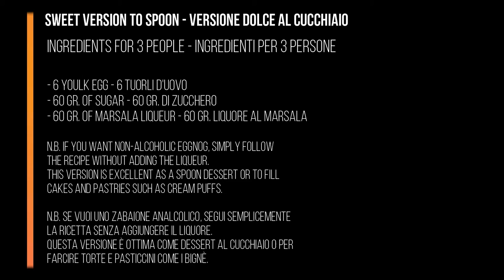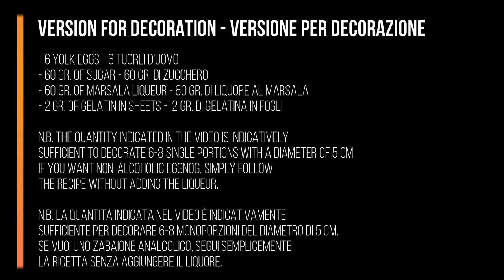EGGNOG RECIPE FAST AND EASY - ZABAIONE RICETTA FACILE E VELOCE [WITH SUB]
Eggnog recipe fast and easy is the right recipe for you If you have unexpected guests.
The eggnog  recipe fast and easy is prepared in 10 minutes and if you do not like sweets with an alcoholic taste with this recipe you can also prepare and enjoy the version of the non-alcoholic eggnog.
If, on the other hand, you want to Decorate cake like babà, in this video I also propose the alcoholic and non-alcoholic version of eggnog  recipe fast and easy  for decorating cakes.
INGREDIENTS SWEET  TO SPOON VERSION:
For 3 people
- 6 egg yolks
- 60 g of sugar
- 60 gr. of marsala liqueur (if you want to prepare the non-alcoholic version follow the recipe without adding the marsala liqueur)
VERSION FOR DECORATING CAKES:
- 6 egg yolks
- 60 gr. of sugar
- 60 gr. of marsala liqueur (if you want to prepare the non-alcoholic version follow the recipe without adding the marsala liqueur)
- 2 gr. of gelatin in sheets
N.B. The quantity of eggnog prepared in the video is indicatively sufficient to decorate 6-8 single portions with a diameter of 5 cm.

Zabaione ricetta facile e veloce se hai ospiti inaspettati.
Zabaione ricetta facile e veloce si prepara in 10 minuti e se non vi piacciono i dolci dal gusto alcolico con questa ricetta potete preparare e gustare anche la versione dello zabaione analcolico.
INGREDIENTI  VERSIONE DOLCE AL CUCCHIAIO :
Per 3 persone
- 6 tuorli d'uovo
- 60 gr, di zucchero
- 60 gr. di liquore al marsala (se vuoi preparare la versione analcolica segui la ricetta senza aggiungere il liquore al marsala)
VERSIONE PER DECORARE TORTE:
- 6 tuorli d'uovo
- 60 gr. di zucchero
- 60 gr. di liquore al marsala (se vuoi preparare la versione analcolica segui la ricetta senza aggiungere il liquore al marsala)
- 2 gr. di gelatina in fogli
N.B. La quantità di zabaione preparata nel video è indicativamente sufficiente per decorare 6-8 monoporzioni del diametro di 5 cm.

وصفة Eggnog سريعة وسهلة هي الوصفة المناسبة لك إذا كان لديك ضيوف غير متوقعين.
وصفة شراب البيض سريعة وسهلة يتم تحضيرها في 10 دقائق وإذا كنت لا تحب الحلويات ذات المذاق الكحولي بهذه الوصفة يمكنك أيضًا تحضير والاستمتاع بنسخة شراب البيض غير الكحولي.
وصفة شراب البيض هذه مناسبة أيضًا لملء الحلويات مثل نفث الكريمة!
من ناحية أخرى ، إذا كنت تريد تزيين كعكة مثل babà ، في هذا الفيديو ، أقترح أيضًا النسخة الكحولية وغير الكحولية من وصفة شراب البيض سريعة وسهلة لتزيين الكعك.
المكونات الحلوة للإصدار الملائم:
تكفي 3 أشخاص
- 6 صفار بيض
- 60 جرام سكر
- 60 غرام من مشروب مارسالا ليكيور (إذا كنت ترغب في تحضير الإصدار غير الكحولي ، اتبع الوصفة دون إضافة مشروب مارسالا ليكيور)
نسخة لتزيين الكيك:
- 6 صفار بيض
- 60 غرام من السكر
- 60 غرام من مشروب مارسالا ليكيور (إذا كنت ترغب في تحضير الإصدار غير الكحولي ، اتبع الوصفة دون إضافة مشروب مارسالا ليكيور)
- 2 غرام من الجيلاتين في صفائح
ملحوظة. كمية شراب البيض المحضرة في الفيديو كافية لتزيين 6-8 أجزاء مفردة بقطر 5 سم.

Рецепт яичного гоголя - быстрый и легкий - правильный рецепт для вас, если у вас неожиданные гости.
Рецепт яичного гоголя готовится быстро и легко за 10 минут, и если вам не нравятся сладости с алкогольным вкусом, с помощью этого рецепта вы также можете приготовить и насладиться версией безалкогольного яичного гоголя.
Если, с другой стороны, вы хотите украсить торт как баба, в этом видео я также предлагаю алкогольную и безалкогольную версию рецепта гоголя-гоголя, которая быстро и легко украшает торты.
ИНГРЕДИЕНТЫ СЛАДКОГО ДЛЯ ВЕРСИИ ЛОЖКИ:
Для 3 человек
- 6 яичных желтков
- 60 г сахара
- 60 гр. ликера марсала (если вы хотите приготовить безалкогольный вариант, следуйте рецепту без добавления ликера марсала)
ВЕРСИЯ ДЛЯ УКРАШЕНИЯ ТОРТОВ:
- 6 яичных желтков
- 60 гр. сахара
- 60 гр. ликера марсала (если вы хотите приготовить безалкогольный вариант, следуйте рецепту без добавления ликера марсала)
- 2 гр. желатина в листах
N.B. Количество приготовленного в ролике эгг-гоголя ориентировочно достаточно для украшения 6-8 отдельных порций диаметром 5 см.

Beklenmedik misafirleriniz varsa, hızlı ve kolay Eggnog tarifi sizin için doğru reçetedir.
Hızlı ve kolay yumurta likörü tarifi 10 dakikada hazırlanıyor ve bu tarif ile alkollü tada sahip tatlıları sevmiyorsanız, alkolsüz yumurta likörünün versiyonunu da hazırlayabilir ve tadını çıkarabilirsiniz.
Öte yandan babà gibi pastayı süslemek istiyorsanız, bu videoda eggnog tarifinin alkollü ve alkolsüz versiyonunu da hızlı ve kolay pasta süslemesi için öneriyorum.
KAŞIK VERSİYONU İÇİN TATLI İÇERİKLER:
3 kişilik
- 6 yumurta sarısı
- 60 gr şeker
- 60 gr. marsala likörü (alkolsüz versiyonu hazırlamak isterseniz marsala likörünü eklemeden tarifi takip edin)
KEKLERİN DEKORASYONU VERSİYONU:
- 6 yumurta sarısı
- 60 gr. şekerin
- 60 gr. marsala likörü (alkolsüz versiyonu hazırlamak isterseniz marsala likörünü eklemeden tarifi takip edin)
- 2 gr. yaprak jelatin
N.B. Videoda hazırlanan yumurta likörü miktarı, 5 cm çapında 6-8 tek porsiyon süslemek için yeterli.

MUSIC YOUTUBE